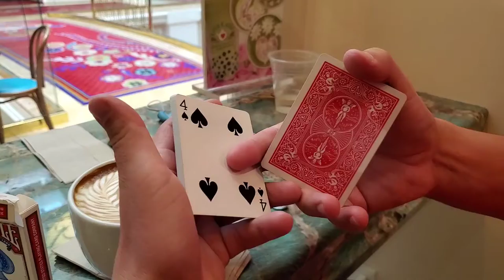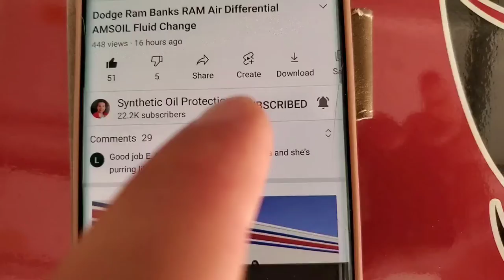How to do a Card Fan with Both Hands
Today we are showing how to do a card fan with both hands here at the birth Cafe in the wynn Las Vegas.

     When using a regular deck of playing cards the pips are in the upper left and lower right hand corner So when you fan the cards normal with your right hand you can see the pips which are the numbers and the card symbol like the three of hearts.

When you Do your left hand fan you will have to reverse spread which is a little bit different than the right hand however once you get it right it will almost look the same as the right hand. It took thousands of hours to get my card fans to where they are so definitely take your time It will be worth it.

     Love to see you at The Las Vegas Magic Club meets up every Wednesday at Tommy Rockers from 8:00 p.m. to midnight on Dean Martin & Flamingo in Las Vegas. The Las Vegas Magic Club was started in 1965 by Gary Darwin ( Gary Lee Meador - 1935 to 2019 )